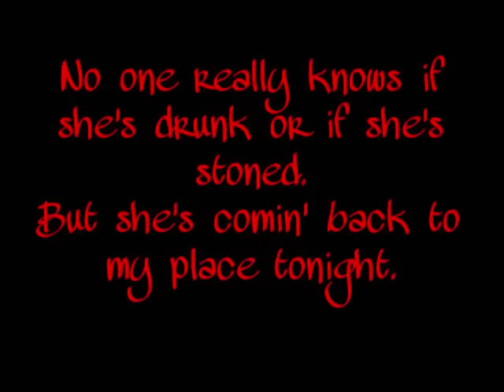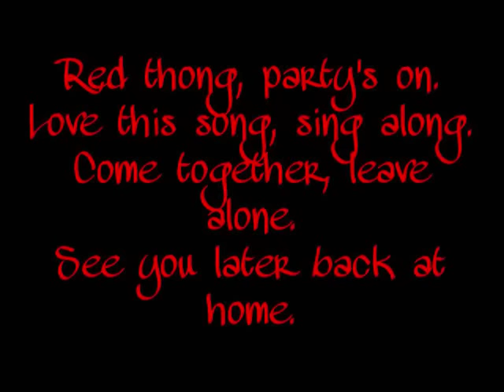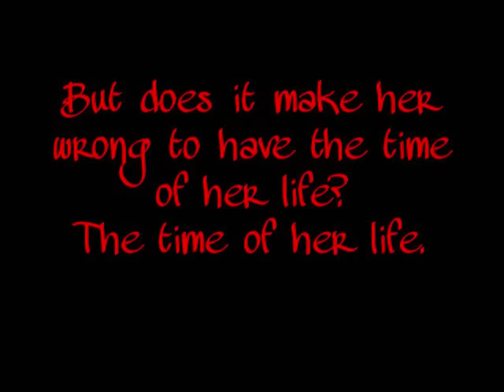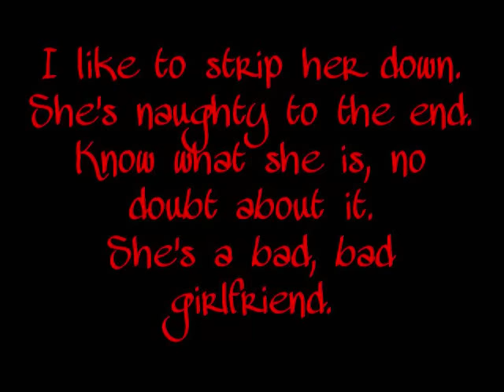Bad Girlfriend-Theory of a Deadman with Lyrics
A sexy bad ass song..